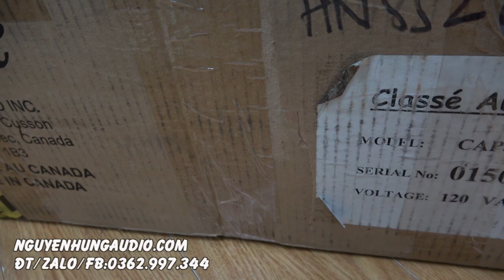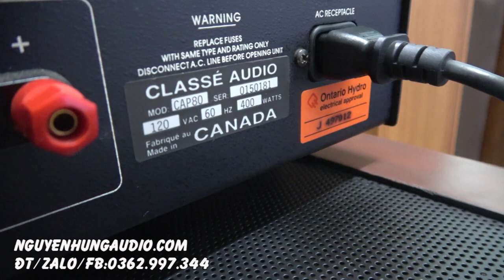siêu phẩm hi end canada công suất khủng 400watt,Classe cap 80